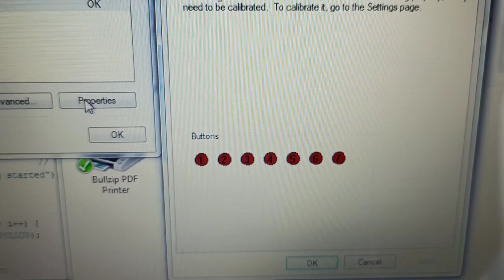H-Shifter remix 6+1 Arduino Pro Micro wiring test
Testing the H Shifter switches wiring to the Arduino Pro Micro clone.